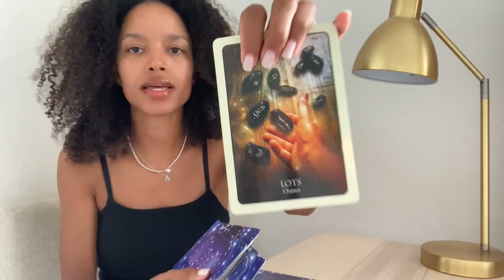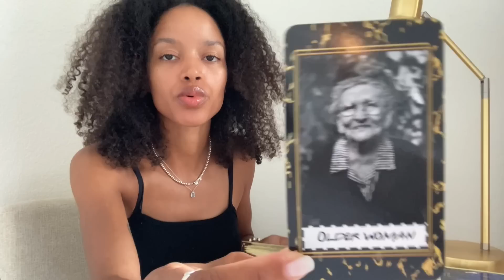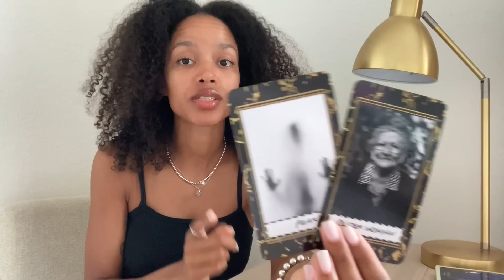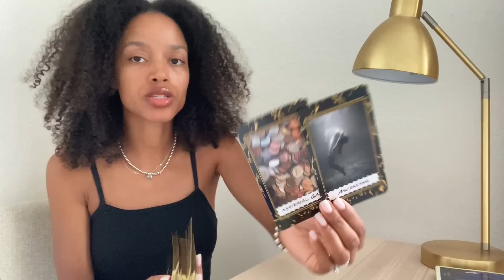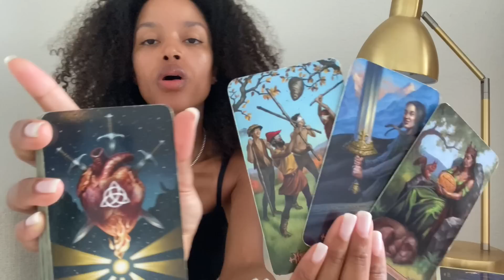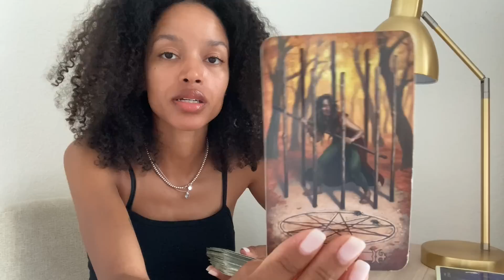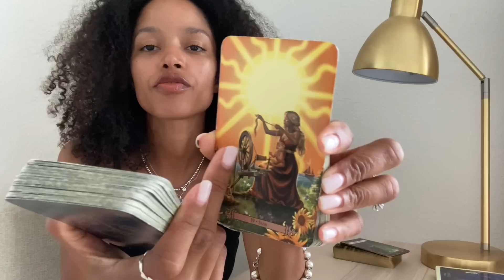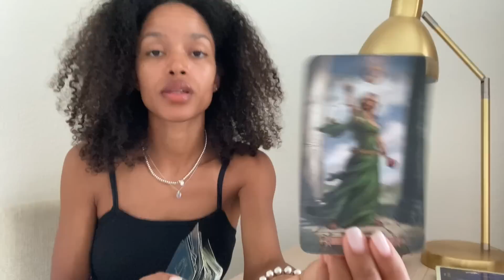♉️ TAURUS - THE ENERGY IS FINALLY ABOUT TO SWITCH UP | STAY FEARLESS!